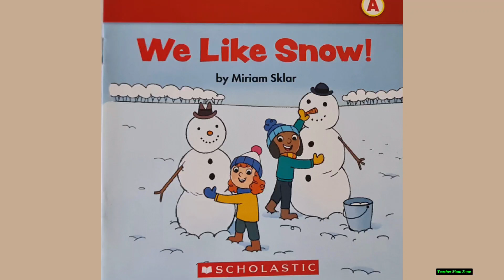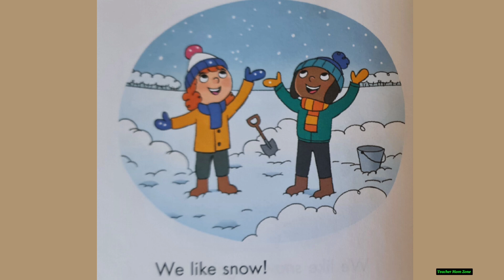WE LIKE SNOW READ ALOUD BOOK|| KIDS READ ALOUD